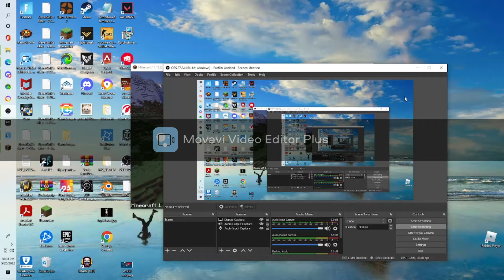Minecraft Hardcore ep.2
Sorry for bad mic